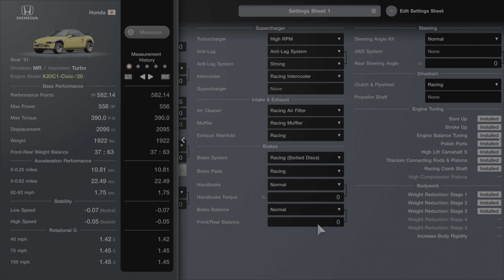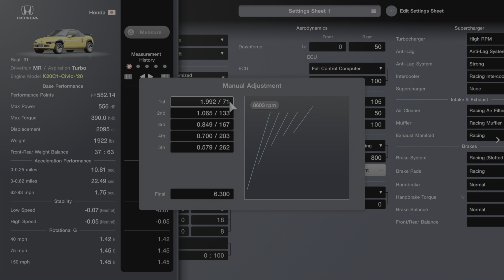K20 swapped honda beat stage x drag tune